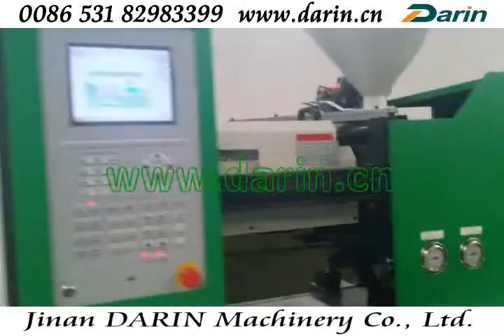Pet Treats Injection Moulding Machine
Pet Treats Injection Moulding Machine is special machinery for producing pet snacks. With such machine, various shapes can be made, such as hedgehog, crocodile, dog, bone, pork ears, barrel, etc